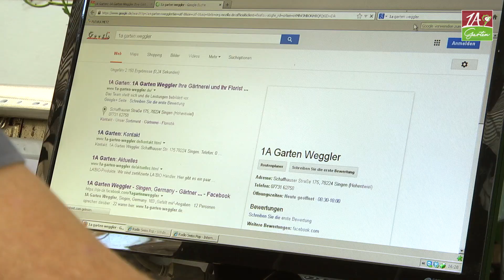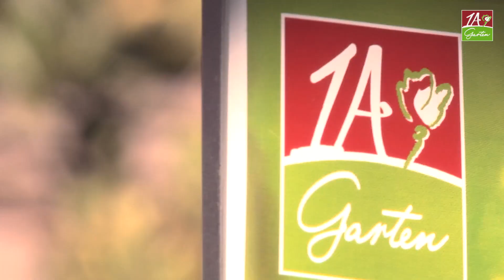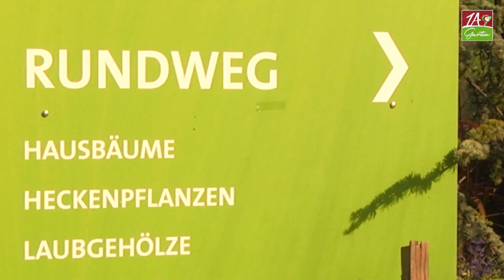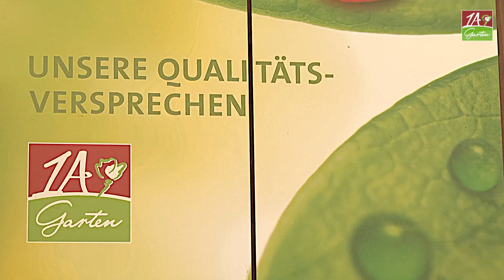1a Garten Konzept der Ekaflor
Das 1a Garten Konzept der Ekaflor